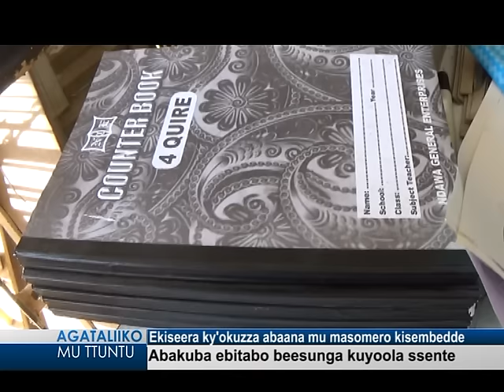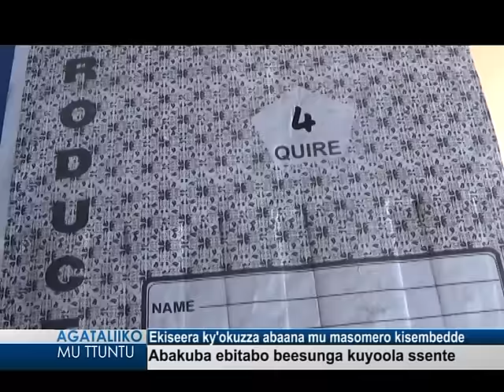Ekiseera ky'okuzza abaana mu masomero kisembedde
Abakuba ebitabo beesunga kuyoola ssente.